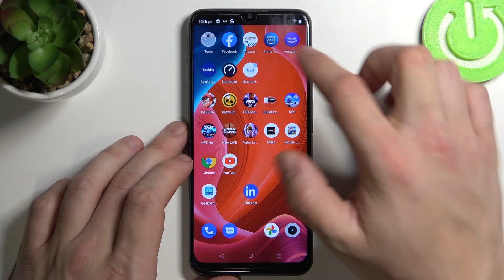How to Hide Notch on REALME C21Y - Hide Notch on Status Bar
Check more info about Realme C21Y:
Hello! In this video we will show you how to Hide Notch in Realme C21Y, screen indentation is a very popular solution visually in many new phones, if you do not like it and want to change it, in this guide we will show you how.

How to Remove Notch in Realme C21Y?
How to Cover Notch in Realme C21Y?
How to Get Rid of Notch in Realme C21Y?
How to hide display notch on Realme C21Y?